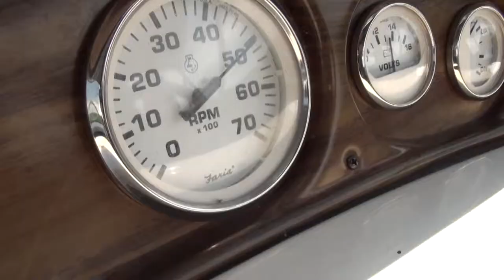Deep Creek Lake Vacation (2012)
Family Vacation at Deep Creek Maryland